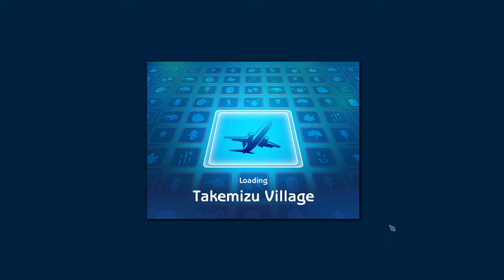Sims 2 - ABC Legacy - Part 48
Boris and Brandi go on a disappointing honeymoon.